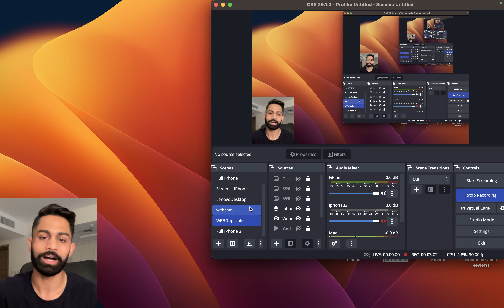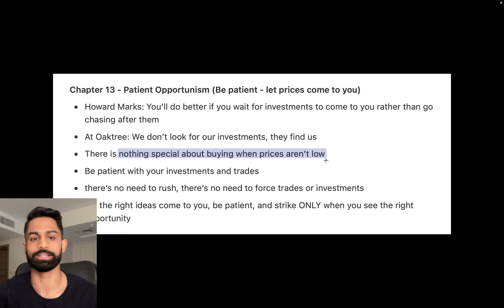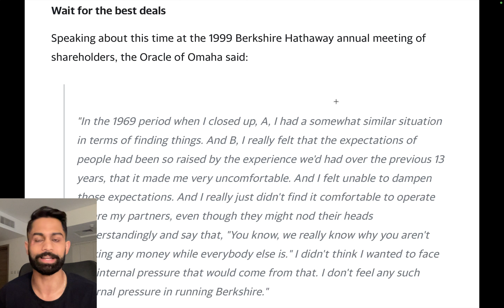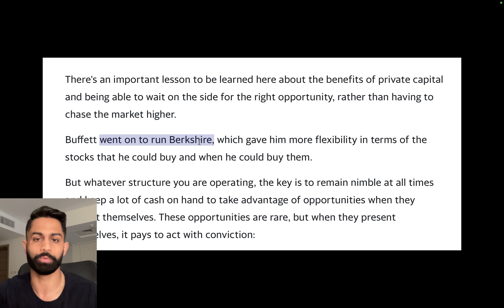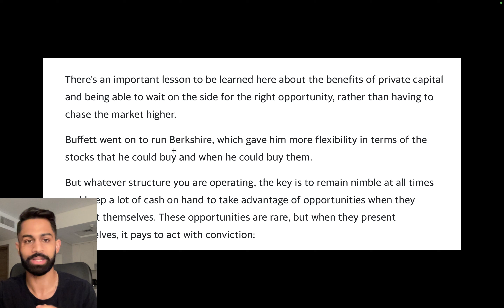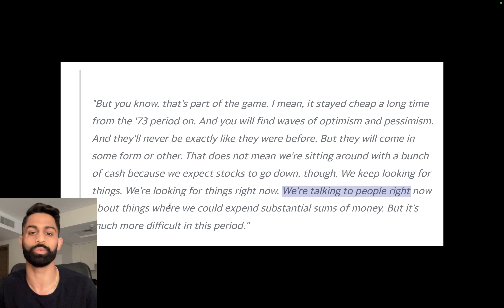🚨 Practice THIS and you WILL Thank YOURSELF!